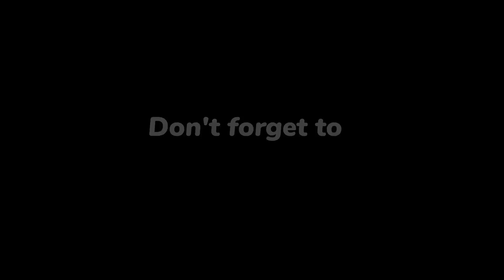SKYSPORT CONFIRMED💯MATCH DAY PREVIEW,POCH 20 FULL MAN SQUAD✅MOISES CAICEDO AND NKUNKU DECISION 🔥